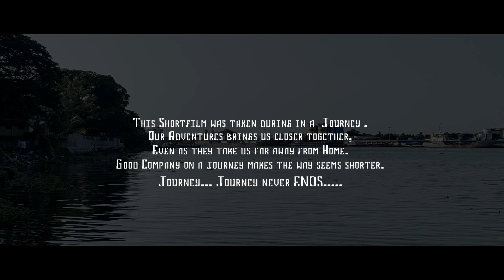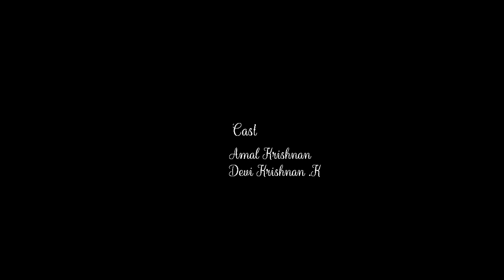Coffee Tales | Shortfilm | Shankar Narayan Aswin | Amal Krishnan | Devi Krishna K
"Coffee Tales" is a mini monologe which throws the idea that passion creates your destiny and sometimes love of your life. Hope you guys enjoy!

Welcome to VijeeshTheKreative!
This channel is all about unleashing creativity, where you'll find a variety of captivating content that will inspire and entertain you.
Join me, Vijeesh Vijayan, as I explore the realms of art, design, and imagination.

Follow along on this exciting journey as I dive into the world of visual storytelling, showcasing my passion for creativity through engaging videos. From captivating tutorials to thought-provoking discussions, VijeeshTheKreative offers something for everyone who appreciates the beauty of artistic expression.

For behind-the-scenes moments, sneak peeks, and exclusive updates.
Let's build a community of like-minded individuals who appreciate and celebrate the power of creativity together.